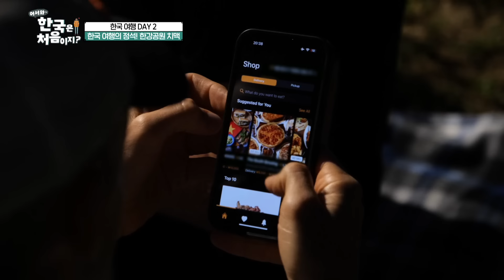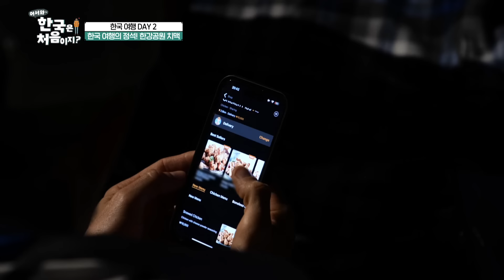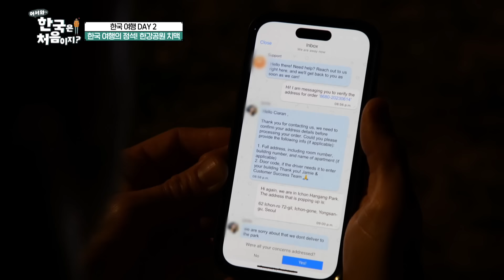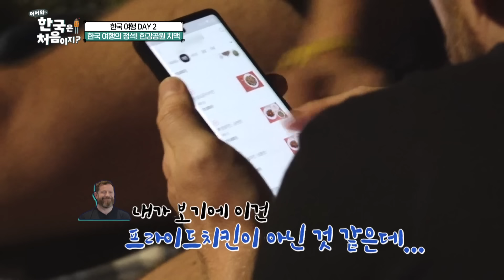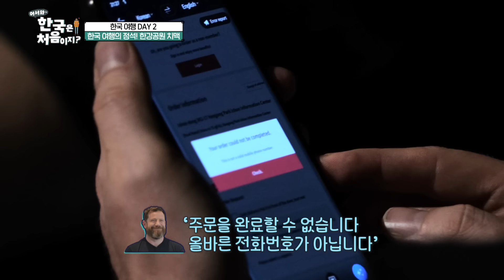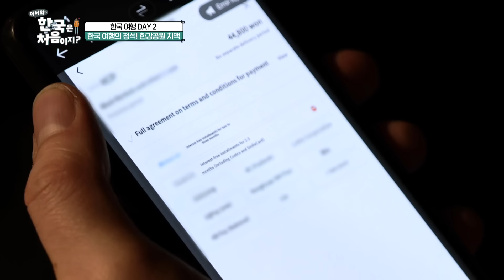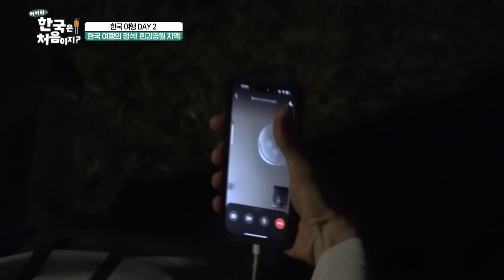주문만 1시간 30분째.. 여기도 실패 저기도 실패! 외국인에겐 너무 어려운 배달 어플의 벽😲 l 어서와정주행​ l MBCevery1 l EP.307-4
주문만 1시간 30분?!

넘을 수 없는 배달 어플의 벽에 침울해진 아일랜드 친구들
생각지 못한 역경을 넘어서 한강 치킨 도전에 성공할 수 있을까?!